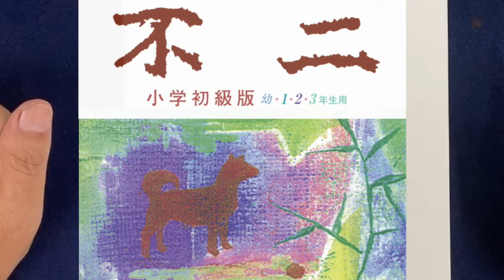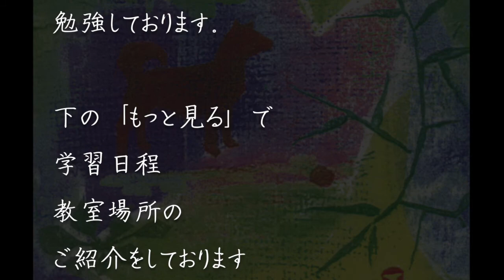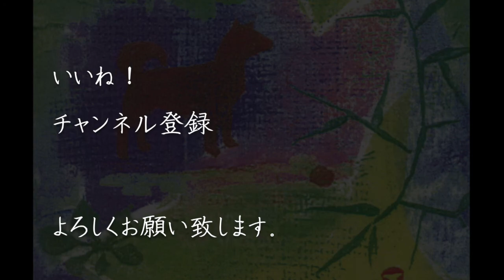大人も参考になる 小学生の鉛筆教室 中本白洲解説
都内駅近くで書道学習が手軽に学べます、生涯学習として会社帰りに一緒に学んでみませんか！
1　書道教室　のご案内
【　学習の会費　】
【　場所　】
月：白金台書道教室　3回／月（白金台駅より徒歩　１分）
火：高輪書道教室　　3回／月（高輪駅より徒歩　１分）
水：青山書道教室　　2回／月（表参道駅より徒歩　8分）
水：新橋書道教室　　2回／月（新橋　烏森口駅前）
木：新橋書道教室　　3回／月（新橋　烏森口駅前）
金：目黒書道教室　　3回／月（JR目黒駅徒歩８分）
土：田町書道教室　　3回／月（JR町駅駅より徒歩4分）

【特徴】
①公共施設にて書を皆様で楽しく学べるように大変
　安い参加費にて本格的な学習が出来る団体です。
➁初心者が中心気楽に学べる書道学習活動団体です。
⑤書道教室指導者、師範を「目指す」方もご参加頑張っています。
⑥動画で理論を学び、教室で実践練習を行ない学習効果を上げる工夫をしています。

2　ペン字上達トレーニング　ペン字学習　と　動画解説　のご案内
独学学習、希望の皆様は一日間、無料です。こちら有料会員登録からログインしてご覧下さい
「ペン字上達トレーニング」

このシステムは「美しいお手本」の作成や学習動画が自由にご覧になれます。
この「ペン字上達」は
❶貴方の学びたい文字の「美しいお手本」が、様々なフォームにて自由に作成出来ます。
❷ペン字上達　極意解説動画が用意されております。
❸月一回、20文字以内のペン字清書を写メール下さい、（フォーム自由）無料動画添削致します
１日間無料です。右上の「月額有料会員登録」ボタンから簡単にご覧けます。
（その後の利用希望者は　「有料会員決済登録」から
「クレジットカード情報を入力」（９８０円/月）下さい。
たくさんの皆様から感謝のコメントを戴いています。